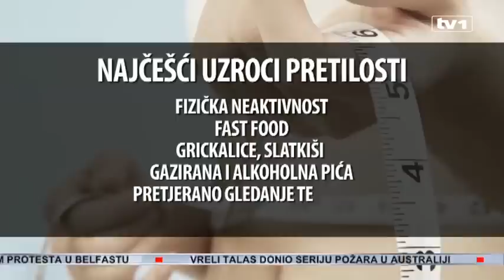Svako peto dijete u BiH suočeno s problemom prekomjerne težine